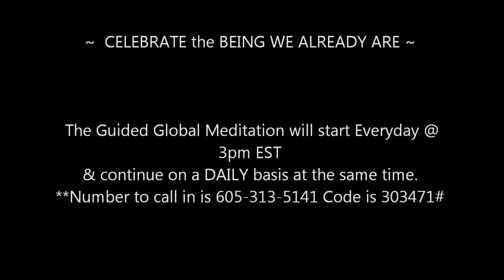Jared Rand’s Global Guided Meditation Call ~ December 24 , 2020 #1206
~  CELEBRATE the BEING WE ALREADY ARE ~

                             9:00 pm Eastern-Wednesdays Call in numbers the same